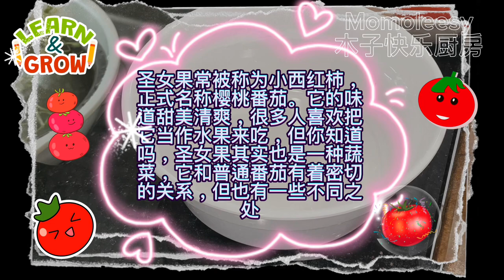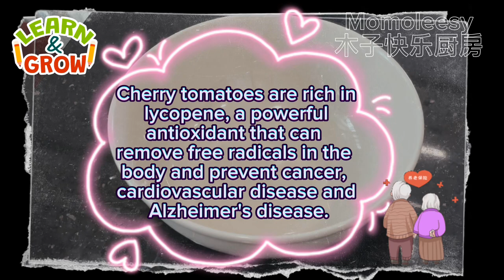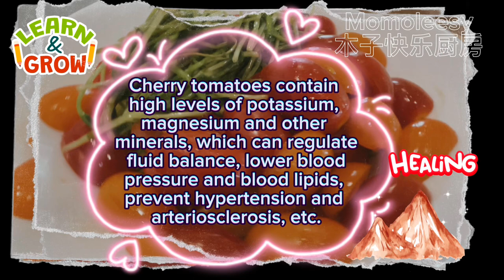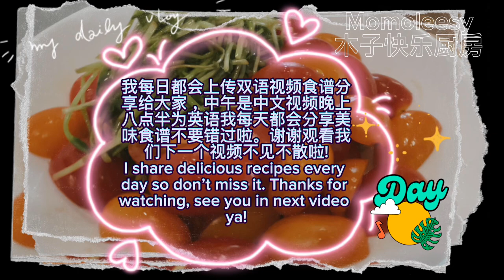【ASMR】 解腻清爽凉拌豆苗+圣女果，颜色漂亮好好吃！食谱分享